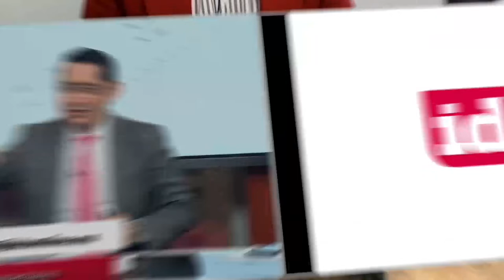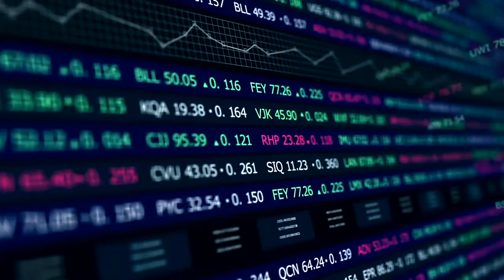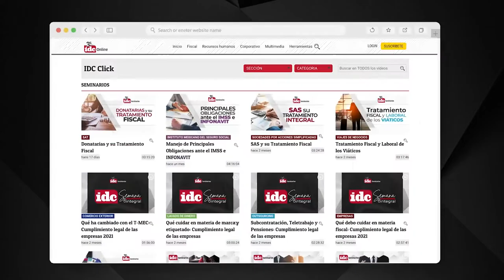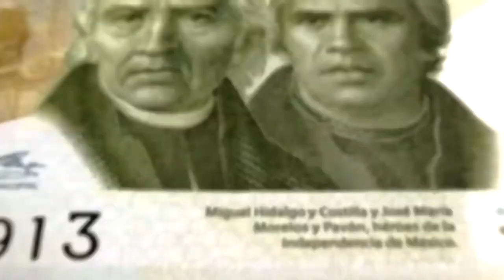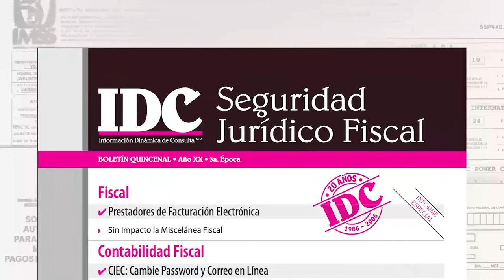La perspectiva de la industria del juguete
Vamos a platicar de la industria del juguete en el contexto de estas herencias que dejó la pandemia con la disrupción de las cadenas productivas. Como se sabe hay escasez de insumos, el alza del petróleo también ha generado incremento en algunos componentes en cuanto a su precio. Hay problemas de logística en los puertos, en el transporte y esta situación ha afectado a la industria del juguete, un rubro muy importante, que tiene cifrada una buena parte de su éxito anual en el fin de año.